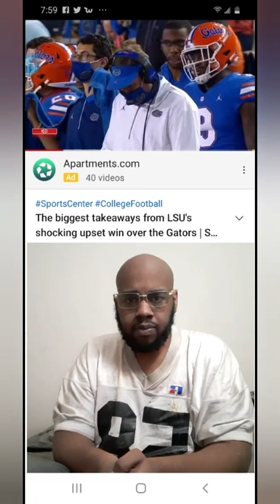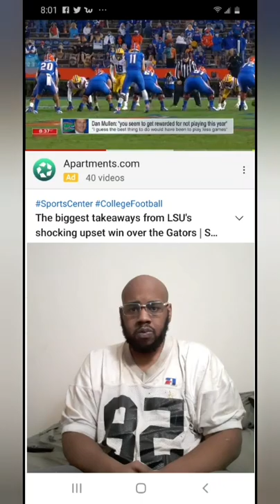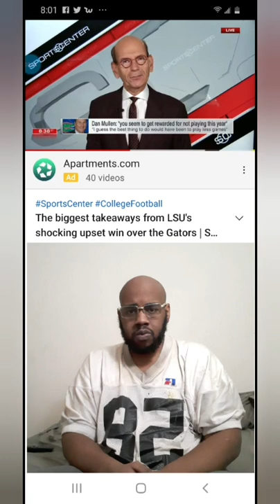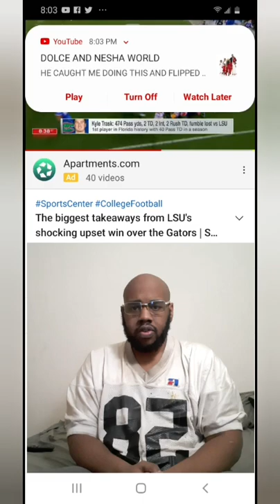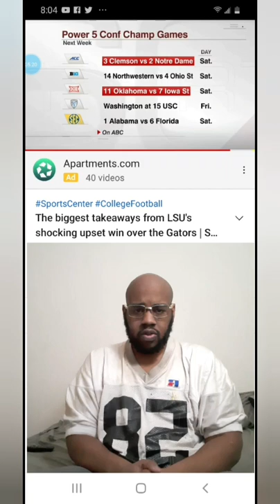The biggest takeways from LSU's shocking upset win over the Gators